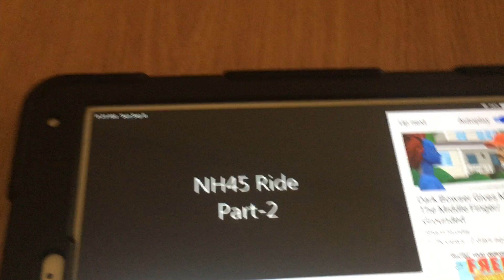NH45 ride part 2